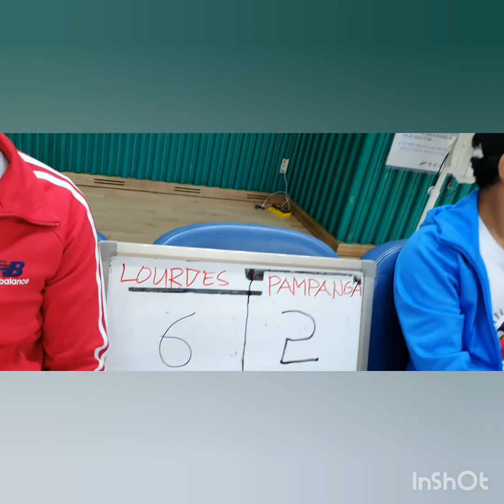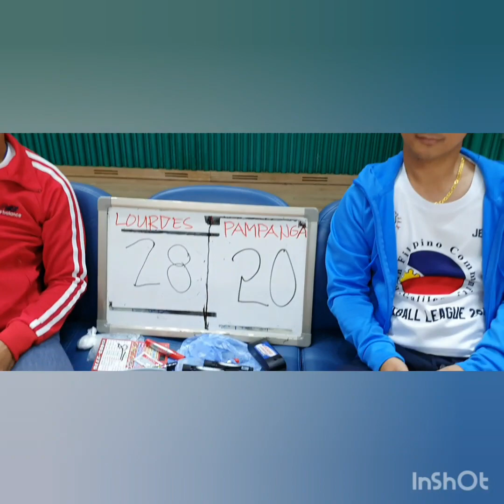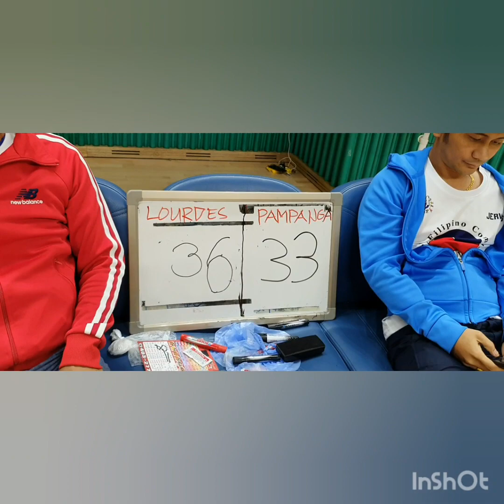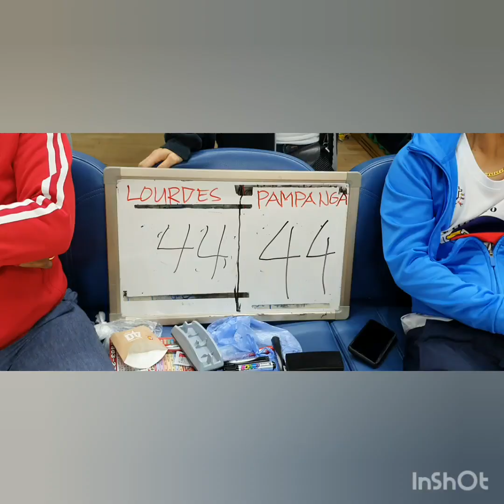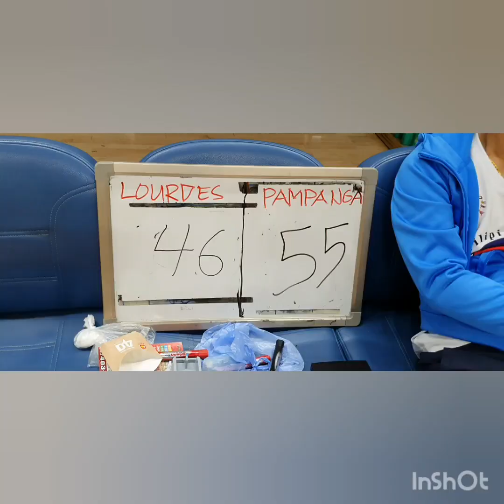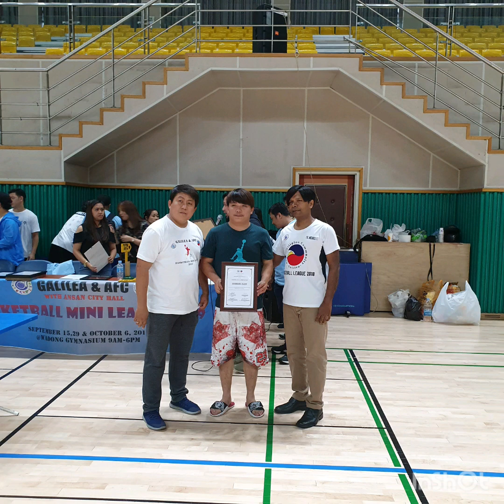Lourdes VS Pampangga/championship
AFC Basketball tournament/South Korea 2019